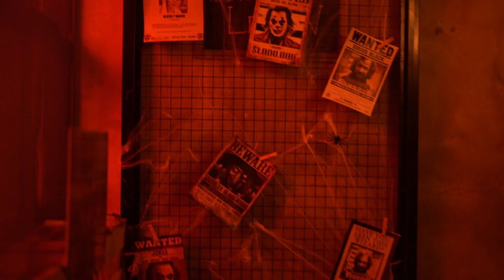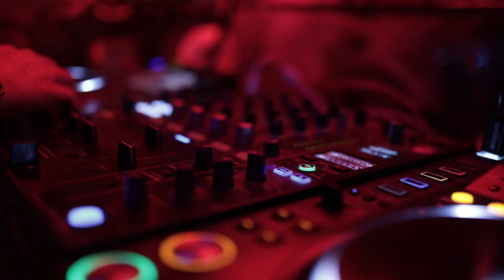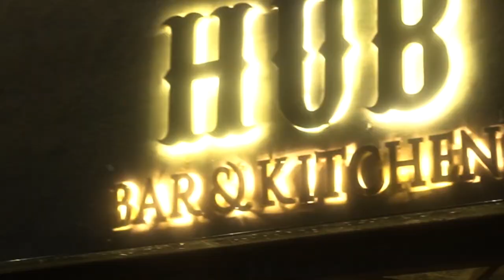DJ LEMON LIVE IN CHENNAI | HUB AT ECR | HALLOWEEN NIGHT | CHENNAI NIGHT LIFE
DJ LEMON featured at a big halloween night party at Chennai's happening night club " HUB AT ECR " .

PLACE : HUB AT ECR , CHENNAI
CHENNAI NIGHT LIFE